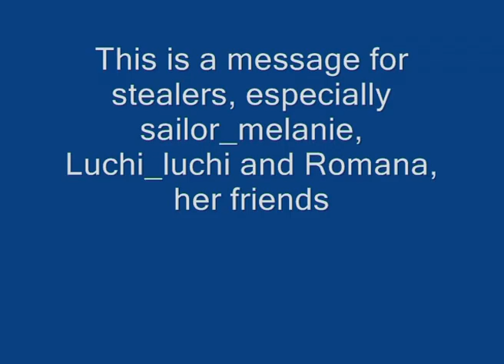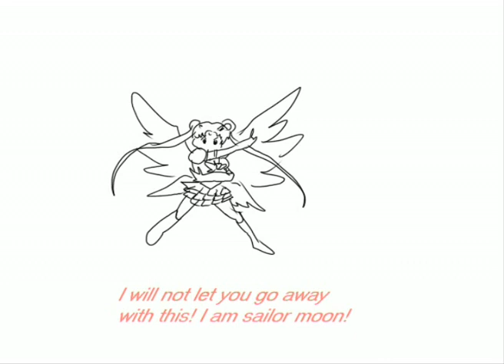A story about stealers...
One day, I find out at sailormoonforo.com that a stupid girl named sailor_melanie claims that she was me, and with a couple of her friends ( Luchi_luchi and Romina), have created my super moon eternal henshin. Damn, some people are just pathetic. The girl didn't even know english, and certainly had ni idea how to draw or use my program, but she continued to say it's her work, even after I exposed her. So this is a little video I make for her and her friend, the "celeurmouy" team...